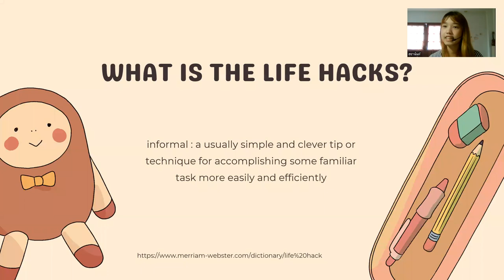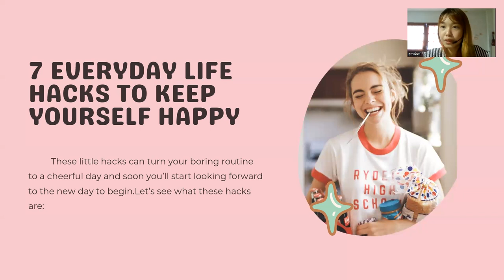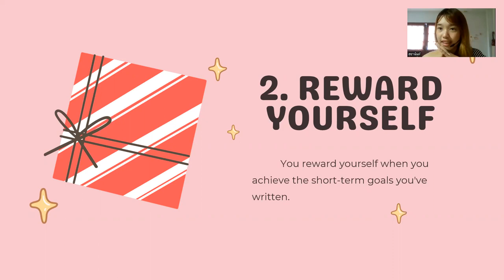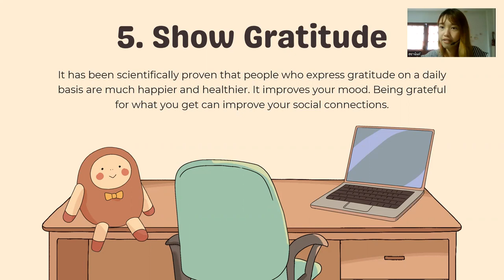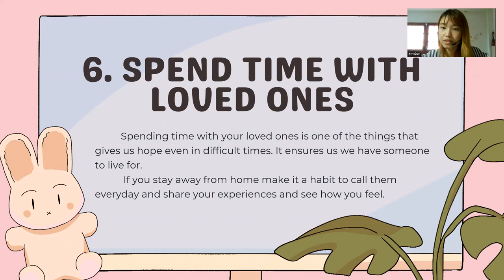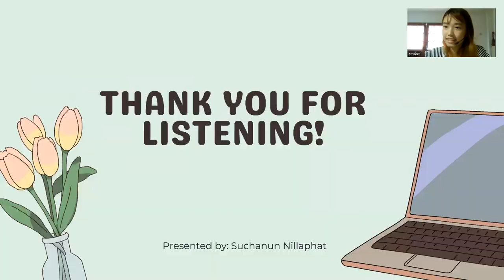7 EVERYDAY LIFE HACKS TO KEEP YOURSELF HAPPY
Presented by: Suchanun Nillaphat
Supjects : oral presentation / Short Topics

KRISHNA, V. (2016, APRIL). 7 EVERYDAY LIFE HACKS TO KEEP YOURSELF HAPPY. RETRIEVED FROM YOURDOSE